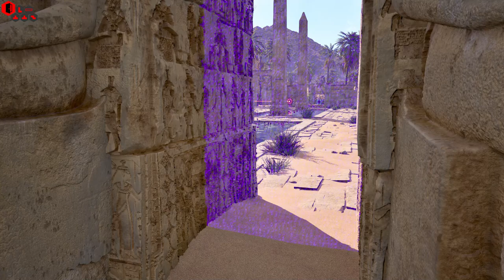Talos2 2023 11 26 23 40 43